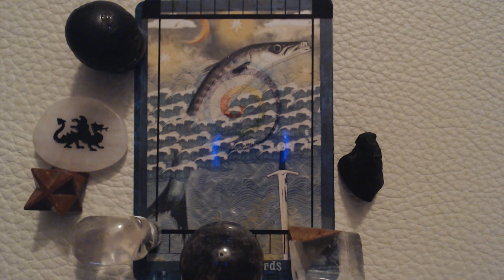Daily message 2.25.22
Things can change on a dime today and this includes your mind. Mercury is making a square to Uranus and Jupiter is catching in on the action as well. The air has a sulfur quality to it which I associate with Jupiter. big things ahead. Remember it's better to cut the line and start over than engaging in a half-assed outcome.